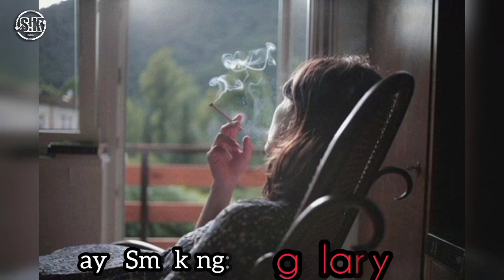The Most Popular Turkish Actress Hazal kaya Life Story - Biography- S.k edits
Original Credits
Background and images by : (Pinterest) & Google